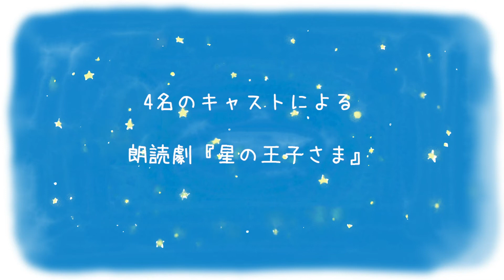朗読劇『星の王子さま』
==公演日程==
■9/6(火)  15:00 / 18:30
■9/7(水)  15:00 / 18:30
■9/8(木)  15:00 / 18:30
■9/9(金)  15:00 / 18:30
■9/10(土)  13:00 / 16:30
■9/11(日)  13:00 / 16:30

==会場==
品川 六行会ホール (住所：東京都品川区北品川2-32-3)

==チケット==
全席指定 ※未就学児童入場不可
SS席9,500円(税込) ※特典付き
S席8,500円(税込)
A席7,700円(税込)